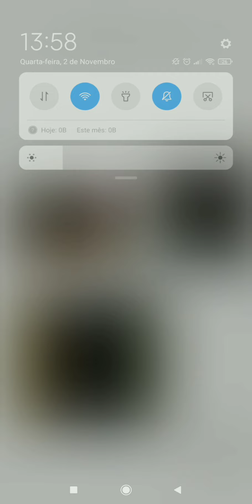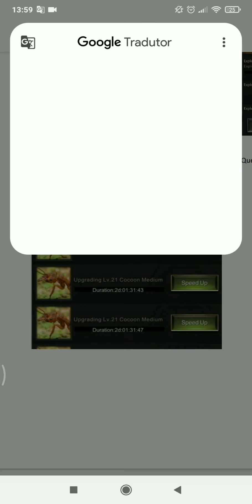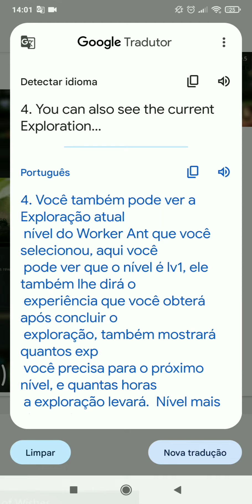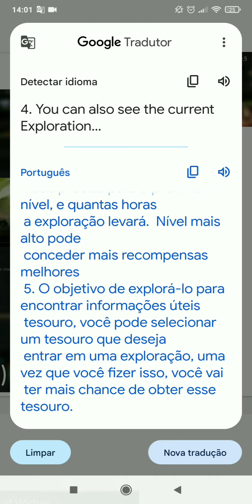The Ants - Próxima Atualização 07/11/22 (News) 🇧🇷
GRUPO WHATSAPP THE ANTS BR:
🚨 PROIBIDO 🚨
- Ofensas/Desrespeito/Brigas
- Preconceito (inclusive pv)
- Flood figurinhas/audio
- Conteúdo Off (*um pouco* é tolerável para descontração)
- Zoar novatos ou dúvidas "noobs". Todos já fomos iniciantes!

⚠️ CONTEÚDO GORE/+18 SERÁ EXCLUÍDO E MEMBRO ADVERTIDO. REINCIDÊNCIA SERÁ BANIDO.

👔 DÚVIDAS/SUGESTÕES CHAME UM ADM